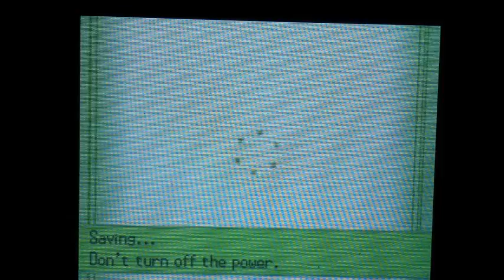Pokemon wifi battle #5 vs Ash(smogonuser)